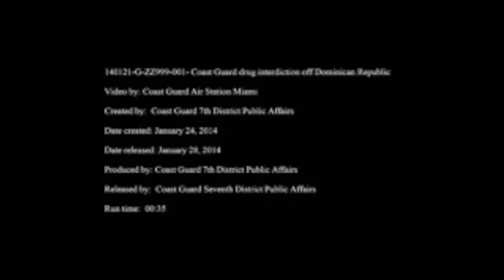Coast Guard fires shots at Drug Smugglers Boat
The U.S. Coast Guard offloaded the 2,500 pound of cocaine in Miami that was seized during an operation just south of the Dominican Republic.

Coast Guard officials said that on January 22, they detected a 25 foot go-fast boat occupied with 4 subjects and several suspicious packages.  A Coast Guard helicopter attempted to stop the boat; however, the drug smugglers began to throw the packages of cocaine overboard.  The Helicopter fired several warning shots and eventually shot and disabled the boats engines.

45 bales of cocaine were recovered.  The cocaine weighed approximately 2,500 pounds and has an estimated street value of $37 million.

The four subjects will be brought back to the U.S. and turned over to the DEA.